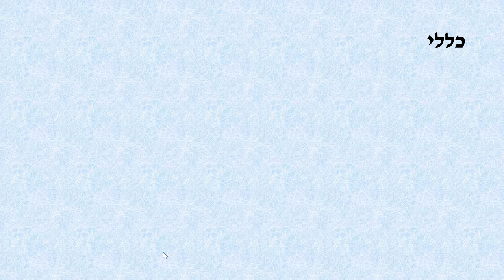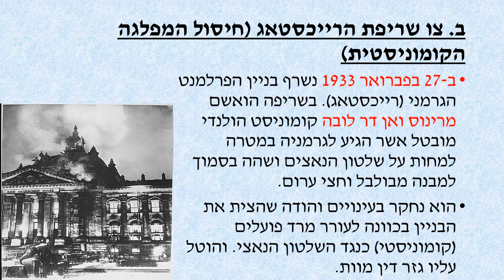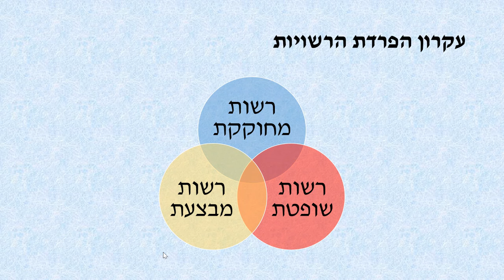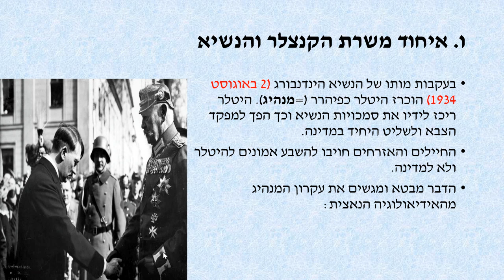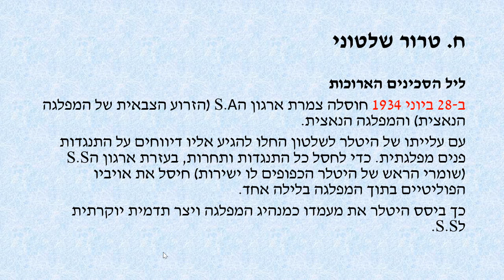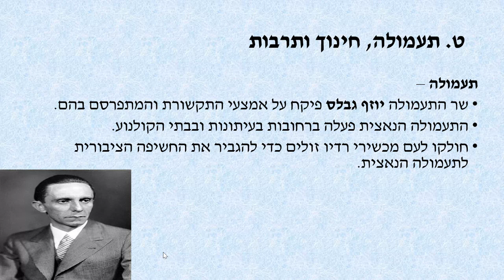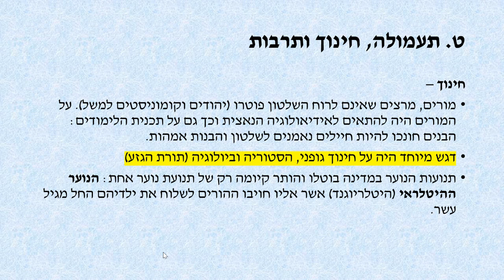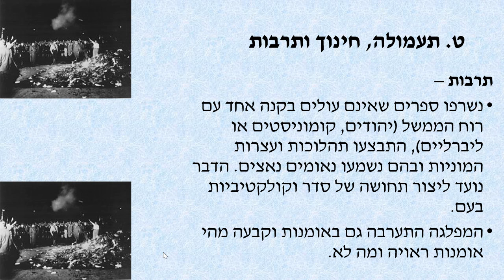המעבר מדמוקרטיה לנאציזם (מעבר גרמניה ממדינה דמוקרטית למדינה טוטליטרית נאצית)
הסרטון מיועד לתלמידיי.
הסרטון הינו פרטי ואיננו מטעם שום גורם רשמי ולא מאושר על ידי משרד החינוך.

הסרטון פתוח לקהל הרחב ואינני לוקח אחריות על הנאמר בו, עם זאת, החומר המובא לעיל הינו על פי מקורות מאושרים ע"י משרד החינוך ומותאם לתכנית הלימודים.

המעבר מדמוקרטיה לנאציזם
הצעדים אשר נקטה המפלגה הנאצית להביא לנפילת רפובליקת ויימאר ועליית המפלגה הנאצית לשלטון בגרמניה

זכויות יוצרים תמונות (אני משתדל לשמור על זכויות היוצרים אך עקב השימוש במקורות אינטרנטיים לעתים לא ניתן להגיע אל המקור לו שייכות הזכויות המקוריות. בשל כך אני מפנה אל המקור בו השתמשתי וממנו שאלתי את התמונות - במקרה של תלונה או הפרה של זכויות יוצרים יש לפנות אל המקור בו השתמשתי ולא אליי):